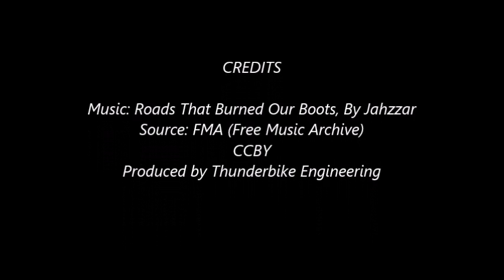Thunderbike Classic Twins Mufflers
Montage of Thunderbike mufflers available for the Triumph classic twins range of motorcycles. Bonneville, T100 and Thruxton